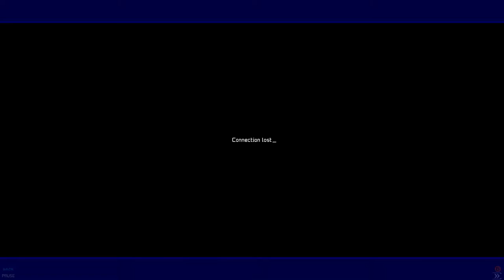Let's Play Ghost 1.0 #047 - Onslaught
The truth has come out, and Ghost knows what she is, but now Viktor and General Yamato are trying to kill her once and for all with an endless stream of robots, and a hack that will leave the only part of Ghost's real body vulnerable to attack!